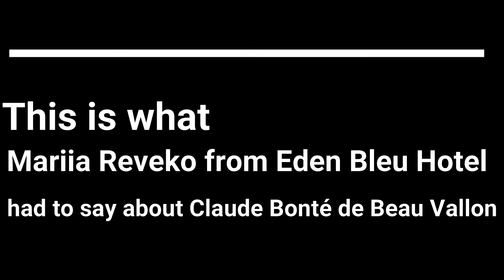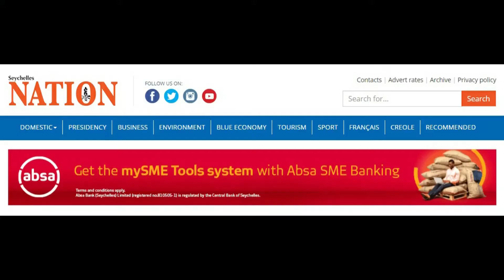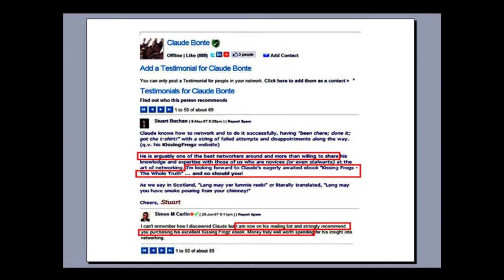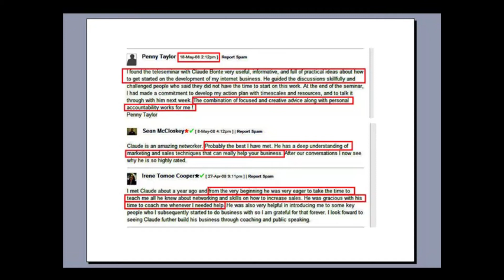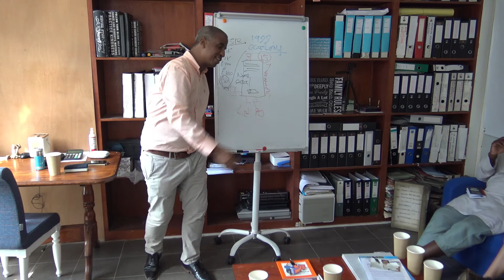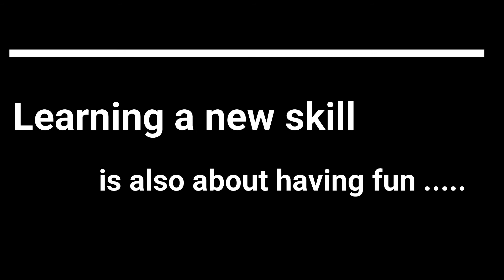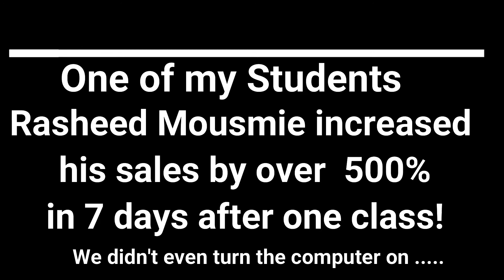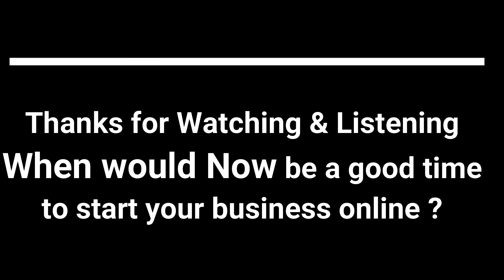Claude Bonté de Beau Vallon Internet Marketing Mentor Seychelles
Discover the steps required to start or take your online businesses to the next level and increase your sales !